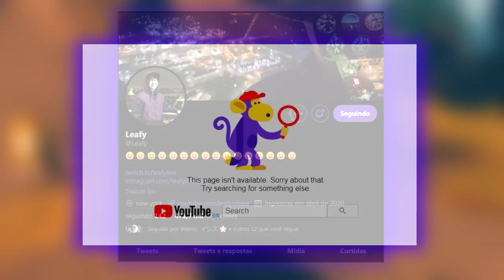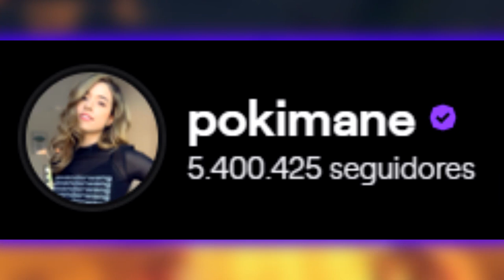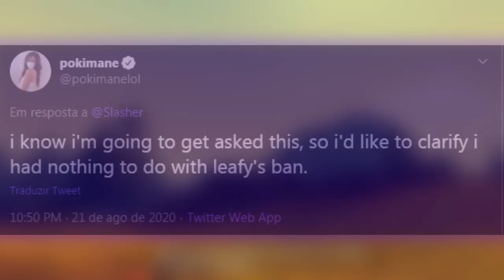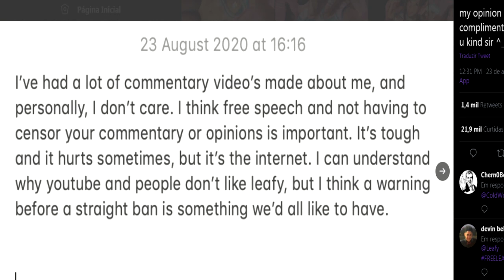LEAFY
hoje falo sobre o recente ban do leafy do youtube...